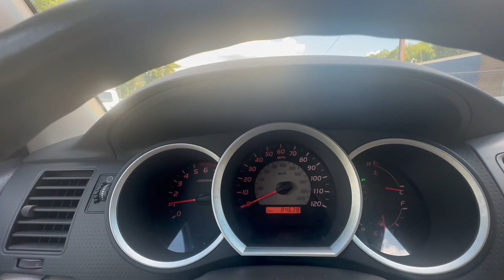2006 Toyota Tacoma Double Cab